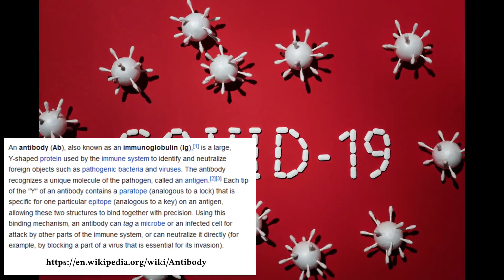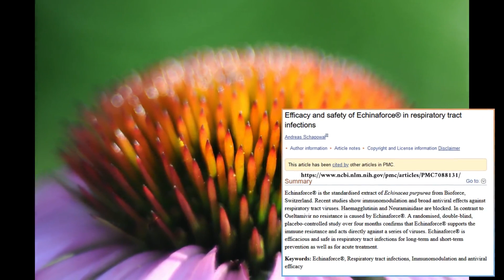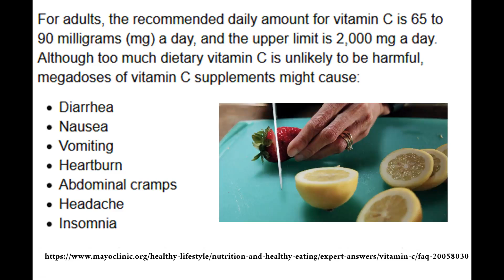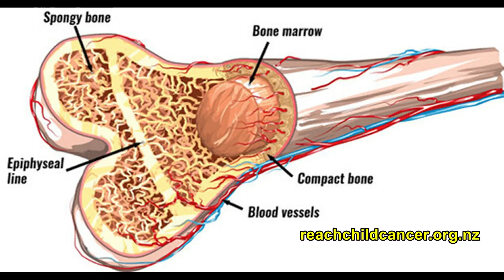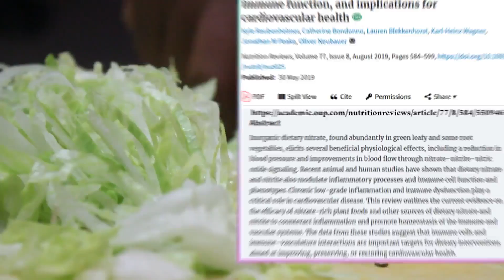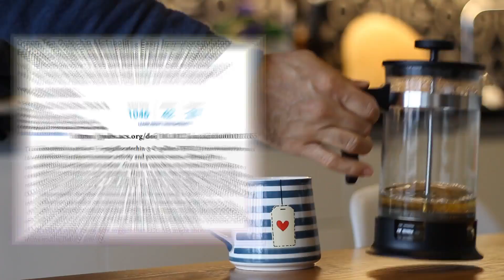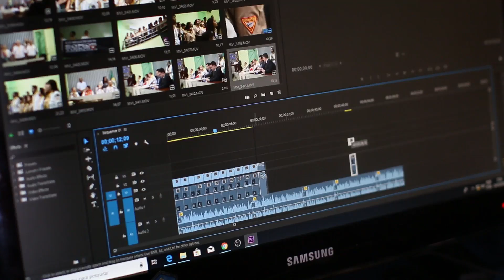!خوراکی‌های ضدکرونا که سیستم ایمنی بدن را ایزوله کرده‌اند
✅✅✅  ویدیو رو لایک و با بقیه شیر کنید تا ازش استفاده کنن. دستتون مرسی!
✅✅✅ در فارسیکا سابسکرایب کنید و حتما روی آیکون "زنگوله" کلیک و گزینه‌ی "همه" رو انتخاب کنید تا ویدیوهای بعدیمو از دست ندید.